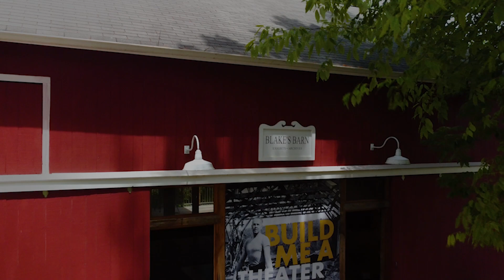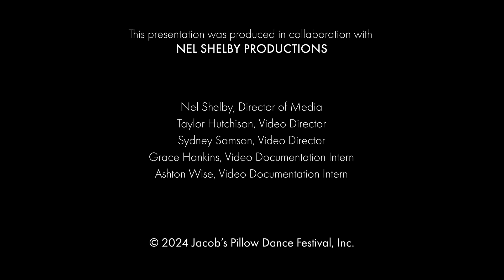PillowTalk: Fifty Years of the Trocks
Since its first performances in 1973, Les Ballets Trockadero de Monte Carlo has both amazed and delighted audiences with its all-male performances of classic ballets, explored here with director Tory Dobrin.